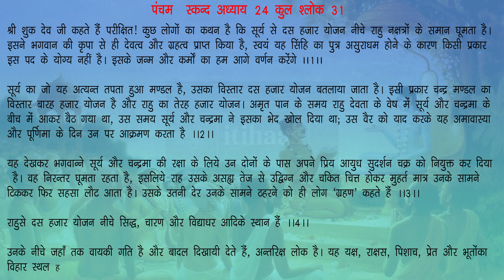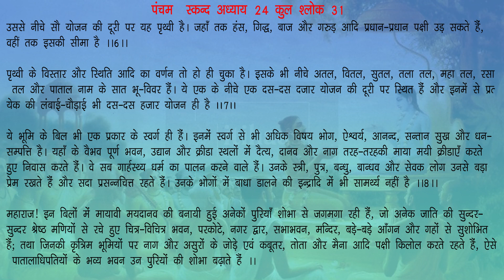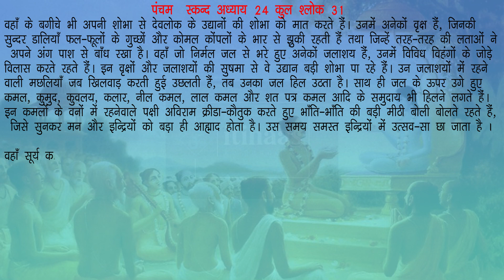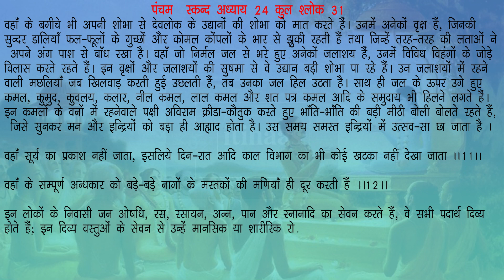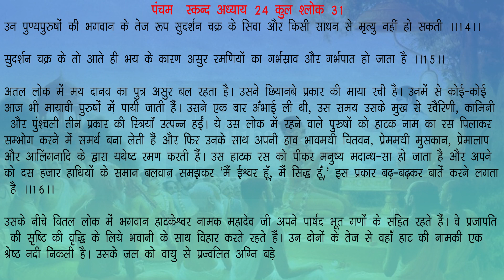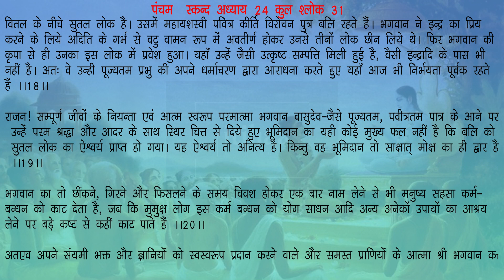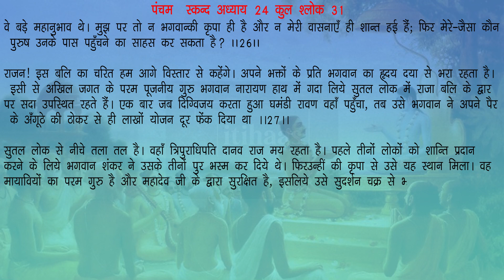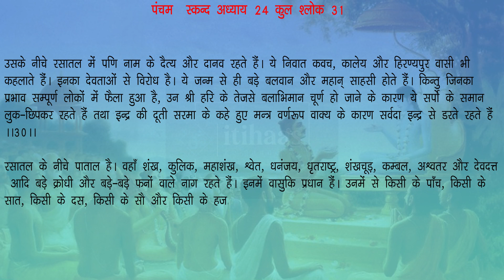राहु आदि की स्थिति, अतलादि नीचे के लोकों का वर्णन स्कन्ध 5 अध्याय 24 : श्रीमद् भागवत महापुराण